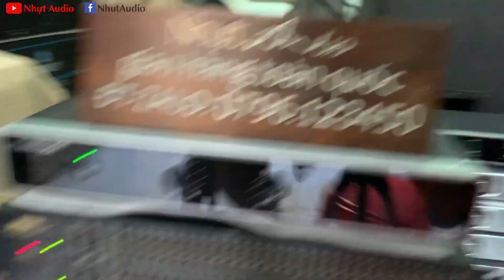LỌC BÌNH DÂN YAMAHA Q2031, CẢI THIỆN ÂM SẮC NGHE NHẠC & KARAOKE (5TR) NHỰT AUDIO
Cặp LOA DỮ CẬP BẾN NHỰT AUDIO
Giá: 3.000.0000